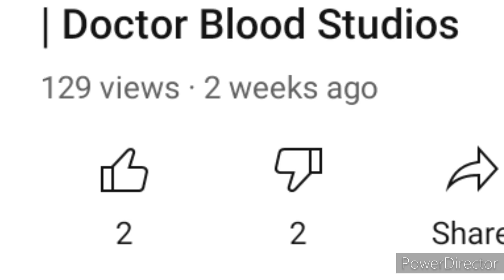Are you Kidding Me | Doctor Blood Studios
Why do I even bother this is Bullsh*t again with these dislikes why why why did you have to disrespect to me I told you I'm an NAUTTP Good user 😤😤😤 I can't take it anymore.